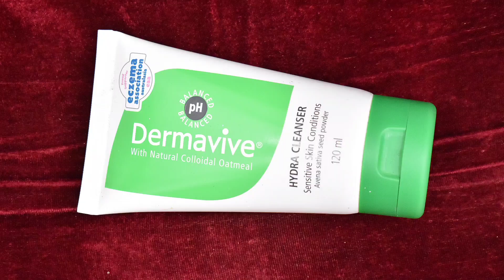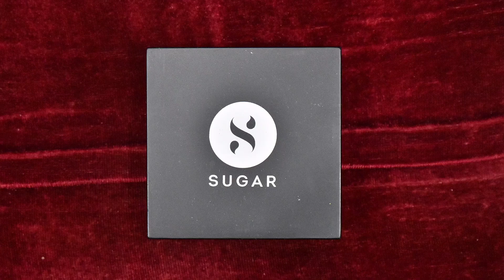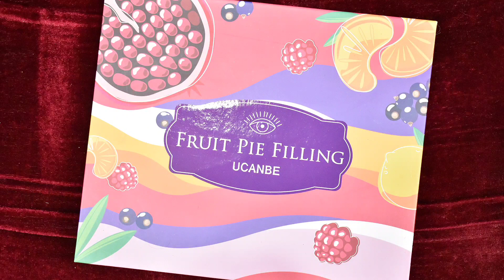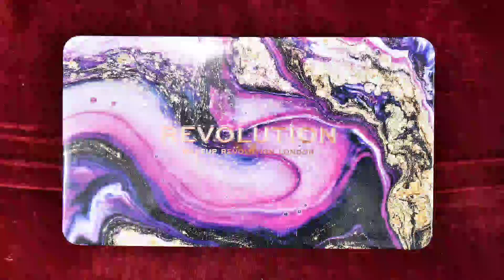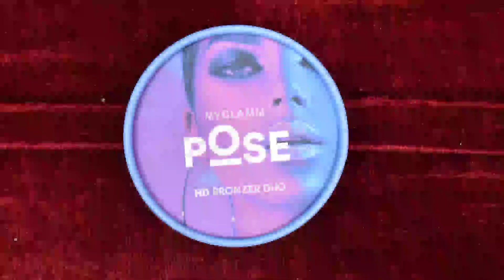Engagement or reception makeup for beginners in Tamil | Step by step bridal makeup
Hello everyone
  In this video I have shared Engagement or reception makeup for beginners in Tamil | Step by step bridal makeup |Reception Makeup

Love❤️
Nithya

products used - will update the links soon check back in few minutes

Dermavive cleanser

Neutriderm moisturizer

purplle primer

forever52 foundation - flf1015 pecan

loreal concealer - 317 almond

sugar loose powder -

faces canada compact powder - 03 beige

wet n wild Eyebrow kit

ucanbe fruity pie eyeshadow palette

makeup revolution forever flawless- utopia

faces canada mascara

my glam pose bronzer- cinnamon terracotta

my glam k play blush - frozen raspberry

swiss beauty lip pencil

just herbs lipstick- margee

ny bae lip gloss

DISCLIMER - Everything I share in this video are completely my thoughts and opinions. I feature products that I personally like regardless of the products are being sponsored or not. I like to share products that I like and would love to share with you genuinely. This video is for people who might find this video helpful. Abusive comments are not allowed in this channel. You are not allowed use any of my photos or content without my permission. Everything you see on this video was created by me (V.Nithya) unless otherwise stated.